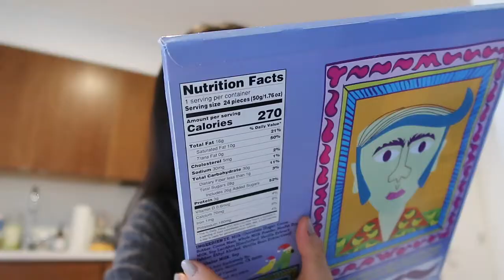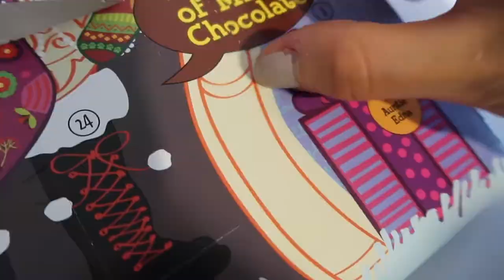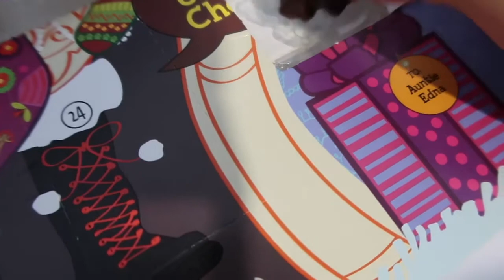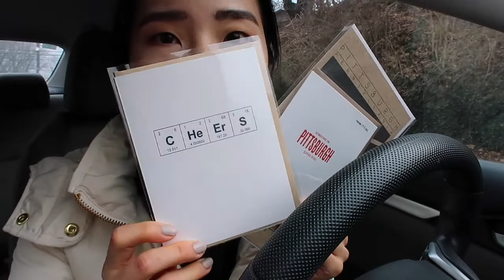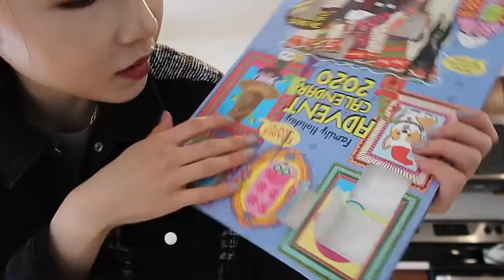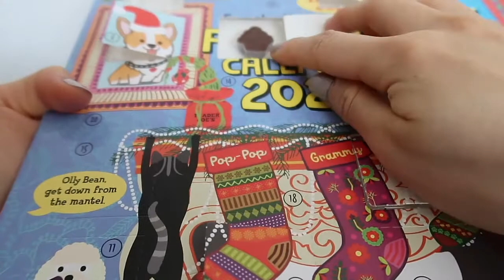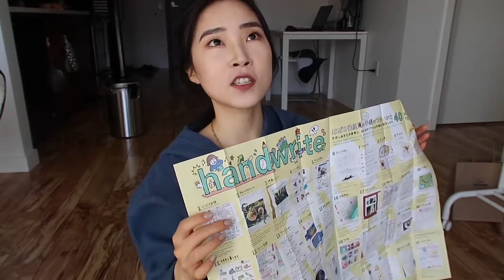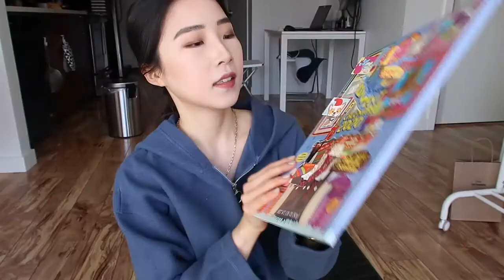VLOGMAS 2020 ep.2 | BEST SOCKS EVER🧦 | FOOD | GIFTSHOP | HOBONICHI December Madewell | LettyIsOkay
Product Mentioned:
Madewell Socks 🧦
Hobonichi Techo Notebook 2021 A6
 http:// 💰8C1jcp9SIRR₵噠閞℡👉t~bao👈